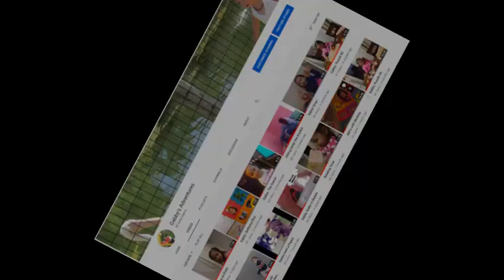Ketchup finger, ketchup finger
She put the ketchup in her finger and start singing finger family song lol